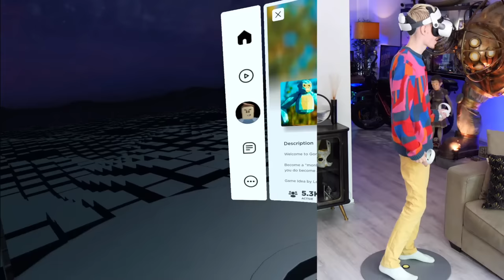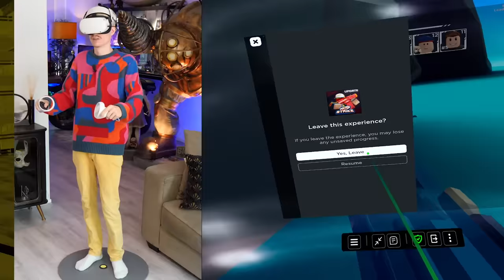Roblox VR On Oculus Quest 2 Is AMAZING!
I tried the first version of Roblox in VR on Oculus Quest 2. You can finally play it with controllers and even use your hands. I will be diving into Roblox VR games like Gorilla Tag, Squid Game and Backrooms featuring some funny moments and thoughts on what this means for the future of VR gaming.

How To Play Roblox in VR!

Timestamps;
00:00 - Intro Roblox VR
01:20 - Roblox VR Games
09:55 - Thoughts on Roblox VR